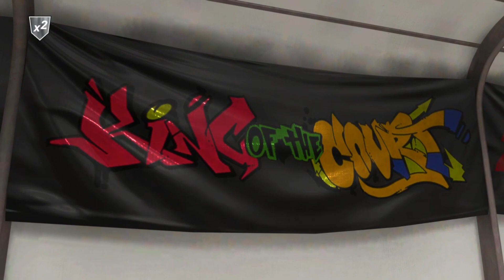i Skunk Post Scorers to Win 1v1 King OF The Court !!! YOU ARE THE BEST on 2K IF U DO THIS ! NBA 2k19